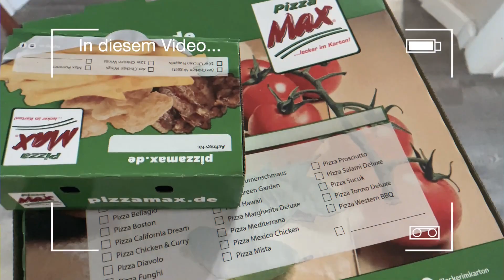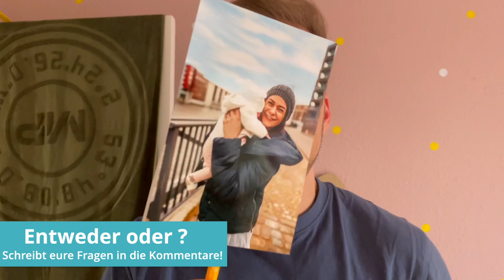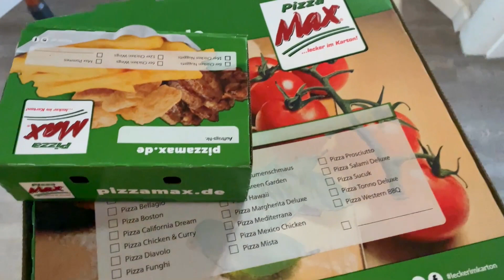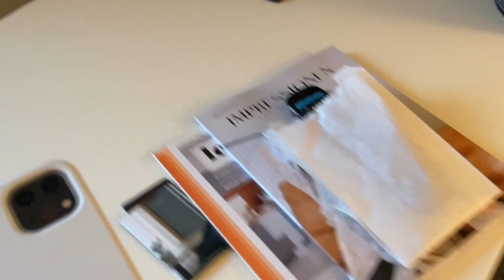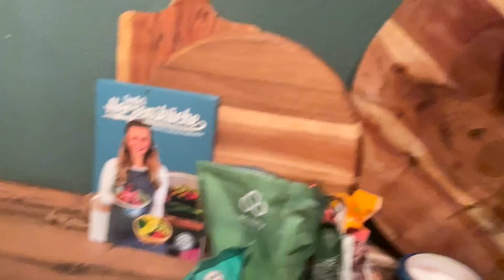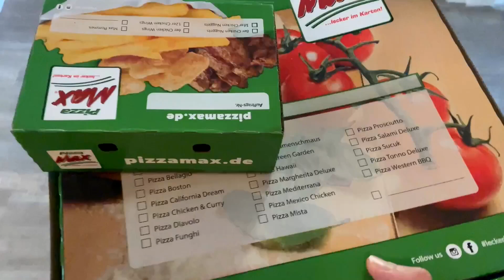Papa alleine Zuhause mit Kind & Mama alleine im Urlaub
Folge uns auch auf INSTAGRAM ► @MsJodieTapia & @MrJohnnyTapia

Papa alleine Zuhause mit Tochter (Mama alleine im Urlaub)